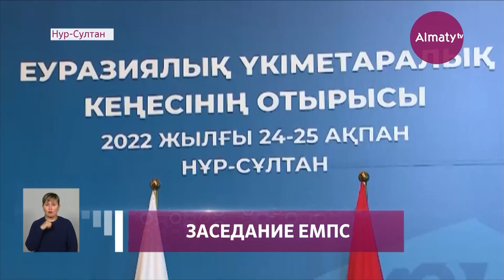Касым-Жомарт Токаев провел встречу с главами правительств государств-членов ЕАЭС